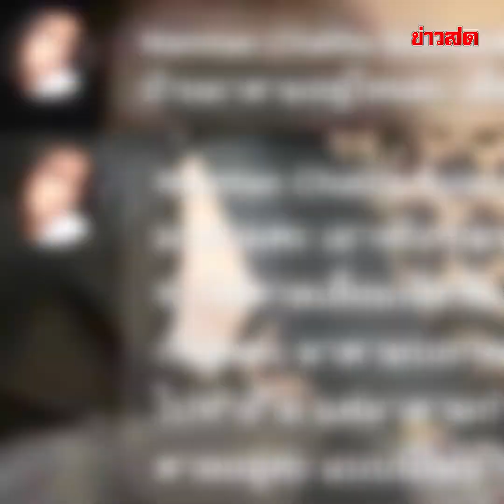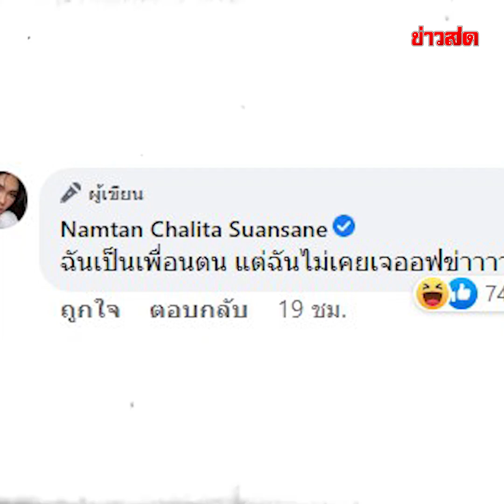น้ำตาล ชลิตา งานเข้าเฉย ถูกโยงดราม่า ‘อิงฟ้า-ติ๊นา’ แบบงงๆ : Khaosod TV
น้ำตาล ชลิตา งานเข้าเฉย ถูกโยงดราม่า ‘อิงฟ้า-ติ๊นา’ แบบงงๆ